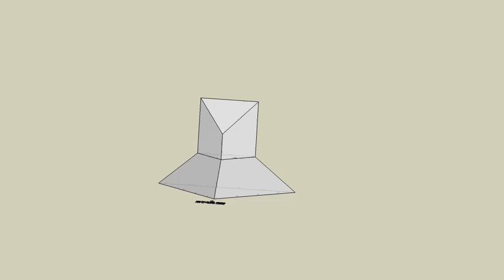育才出版測驗本第170頁-等角圖展示